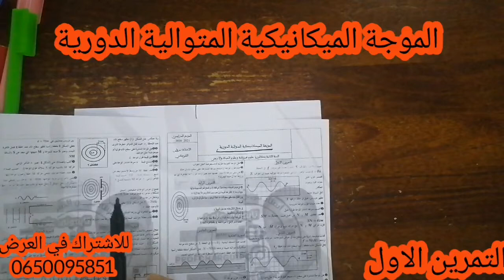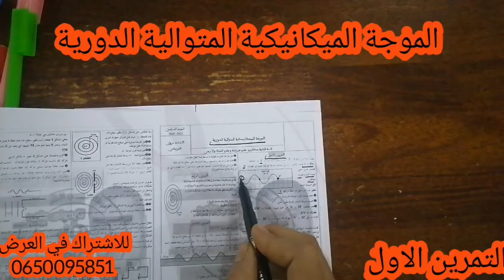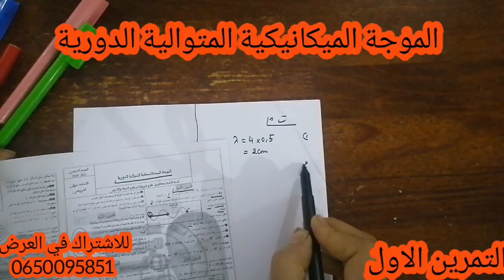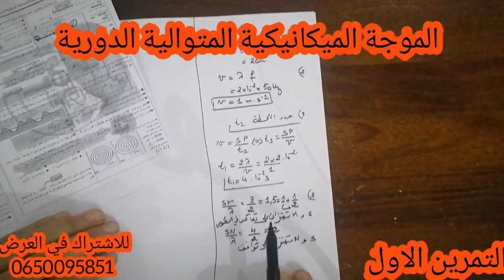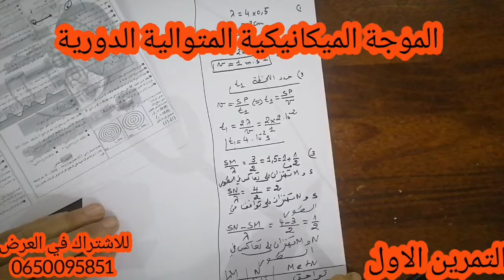الموجة الميكانيكية المتوالية الدورية .التمرين الاول